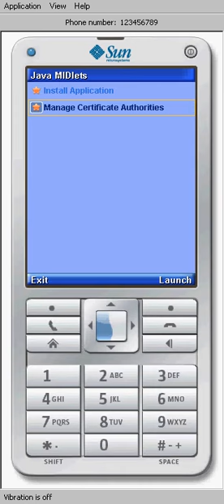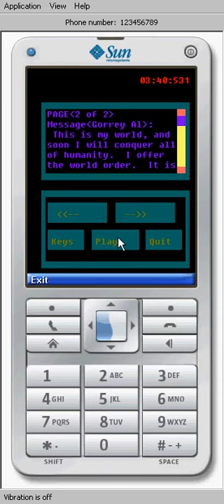JavaME_MazeGame1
JavaME ball game made for cell phone class.